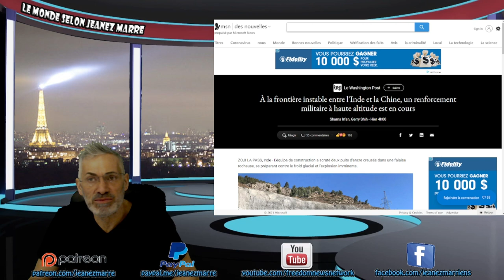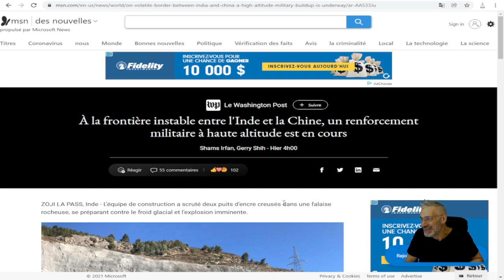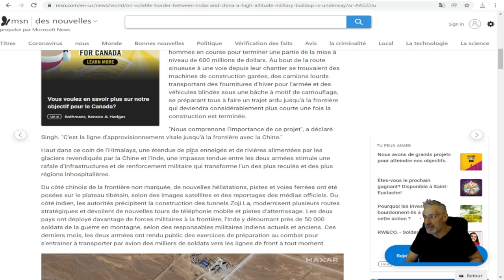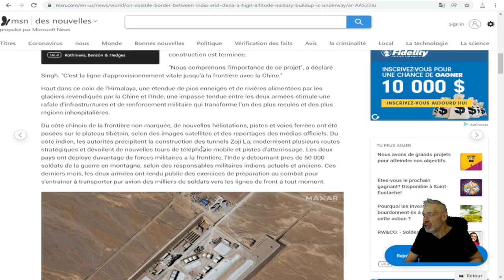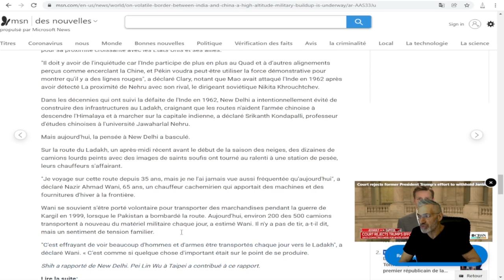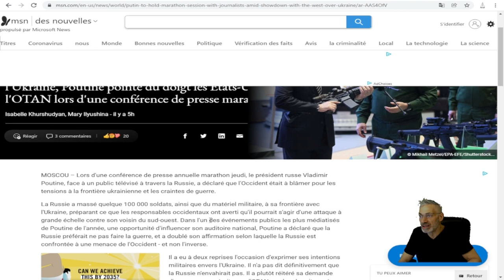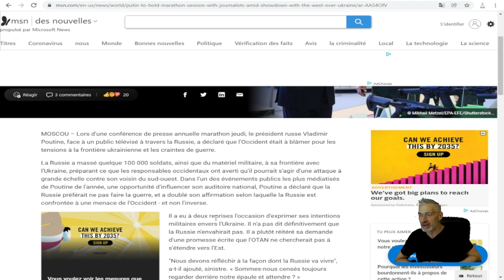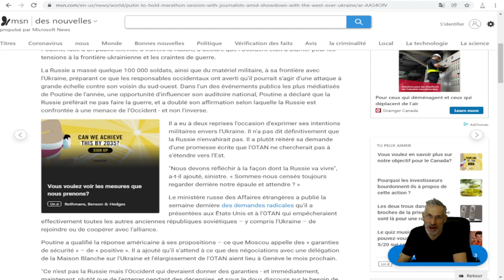TENSIONS ENTRE L'INDE ET LA CHINE, POUTINE POINTE DU DOIGT LES USA;PRÉPAREZ VOUS AU GRAND CONFLIT.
LIEN;